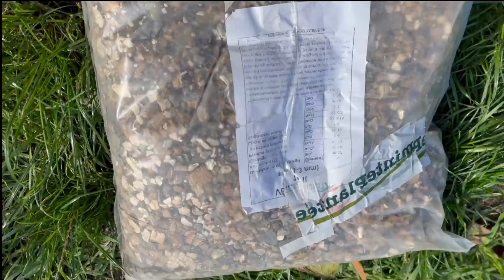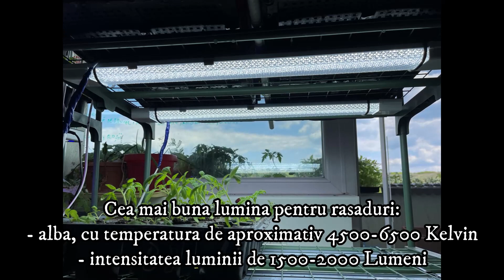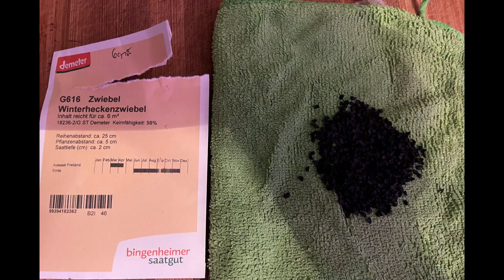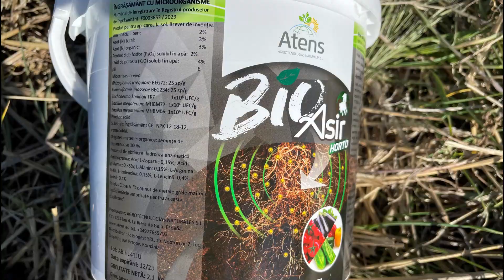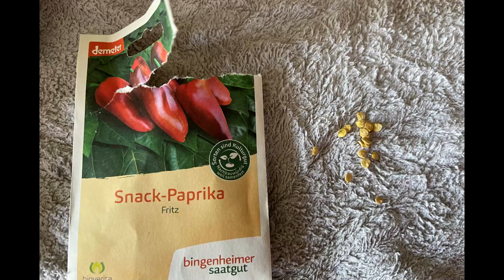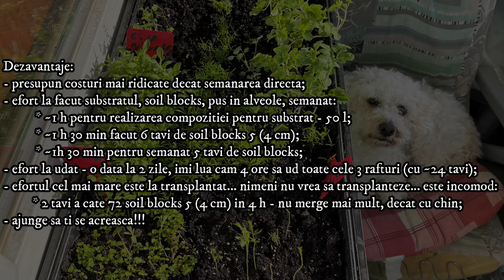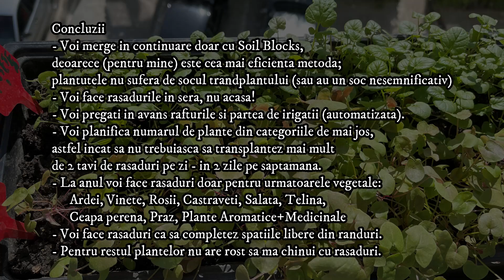Cum se fac RASADURILE - Diferite tipuri de rasaduri, substraturi si lumini | De la samanta la cules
In 2022 am explorat diferite moduri de a face rasaduri.
Veti vedea varianta cea mai buna de substrat incercata, cele mai bune/ieftine lumini, si nu in ultimul rand, cea mai buna metoda de a face rasaduri: soil blocks.
Mai jos, in descriere gasiti linkuri despre subiectele/instrumentele prezentate in videoclip.
Acesta este un videoclip de documentare a procesului de realizare a rasadurilor si de urmarire a evolutiei lor pe parcursul sezonului.

Cuprins:
00:00 Intro
00:26 Substraturi
08:14 Lumini
08:55 Tipuri de rasaduri
10:23 De la samanta la planta matura/cules: Ceapa, Rosii, Ardei/Vinete, Brassica (Ridichii, Kale, Gulii, etc), Salate, Mustaruri pt. iarna
39:00 Avantaje si dezavantaje ale rasadurilor
39:51 Concluzii

Instrumente pentru realizarea soil blocks-ului (sunt seriosi si nu se plateste vama):
Luminile cele mai bune si ieftine (doar pentru rasaduri e suficienta lumina alba puternica - nu aruncati banii pe becuri colorate) 45 ron/buc
Link spre Excel cu documentare (inca mai am de prelucrat documentul)